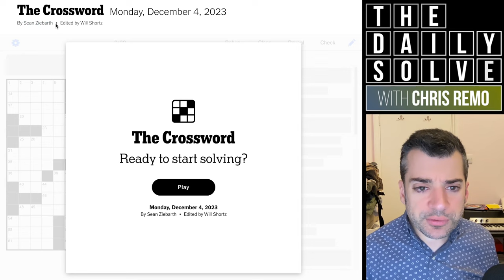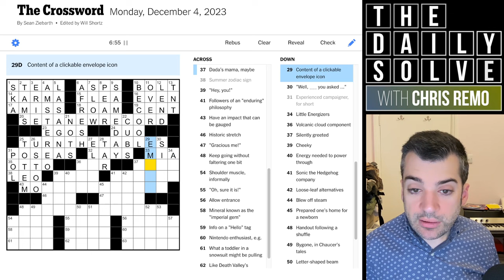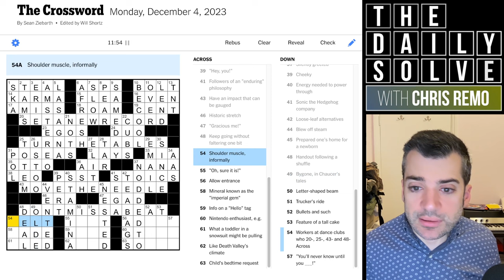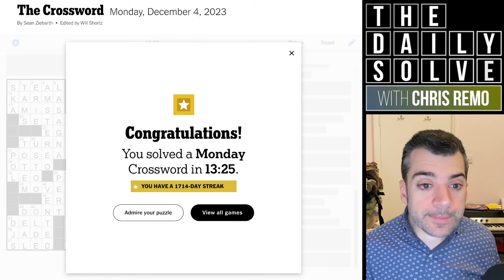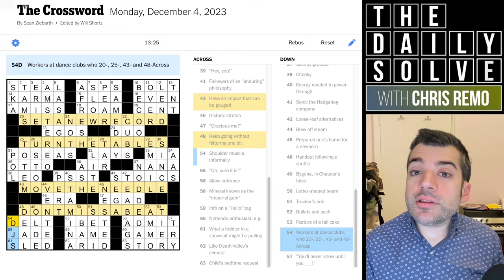Monday: Instructions For a Good Time - 4 December 2023 New York Times Crossword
Today's crossword offers some tips that might lead to a good time! It's an approachable Monday puzzle to kick off the week—join me for the solve.

This is the New York Times crossword puzzle for Monday, 4 December 2023: